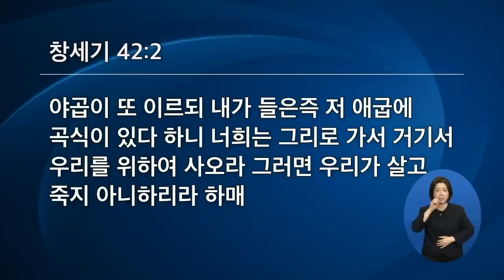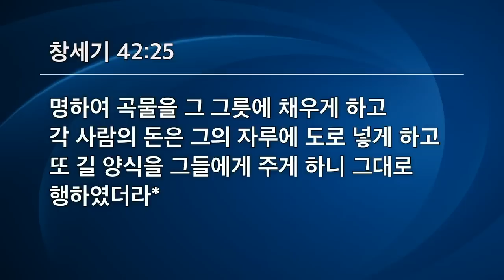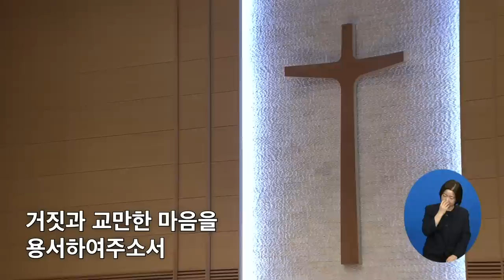[선한목자교회] 금요성령집회 2023년 10월 20일 | 하나님이 잠든 영혼을 깨우시는 방법 - 김다위 목사 [창세기 42:1-38]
하나님이 잠든 영혼을 깨우시는 방법 - 김다위 목사 [창세기 42:1-38]

00:00 설교 (하나님이 잠든 영혼을 깨우시는 방법)
56:25 찬양
01:01:05 합심기도